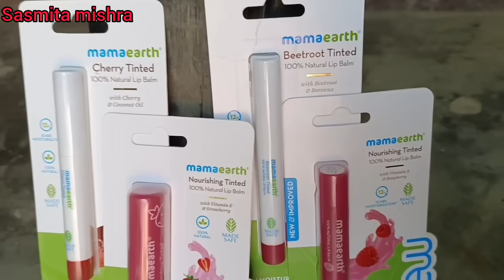ପୁଣି ଆରମ୍ଭ ହେବାକୁ ଯାଉଛି // sasmita mishra vlog video sasmita ❤️❤️🙏🙏